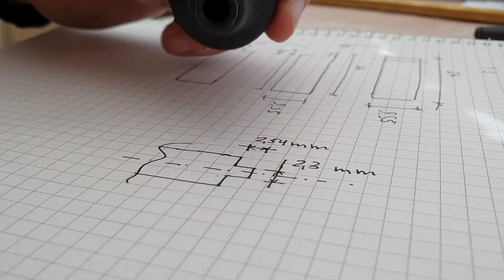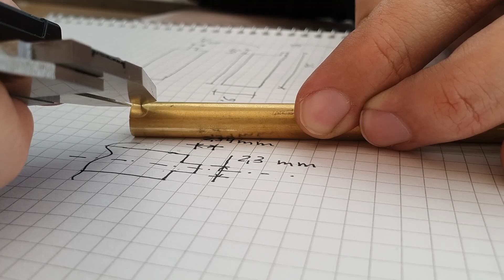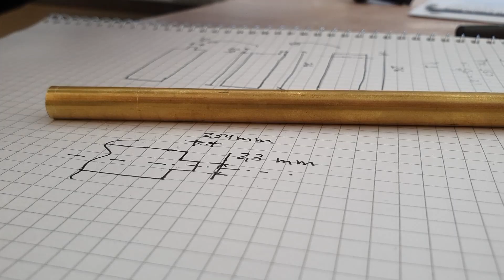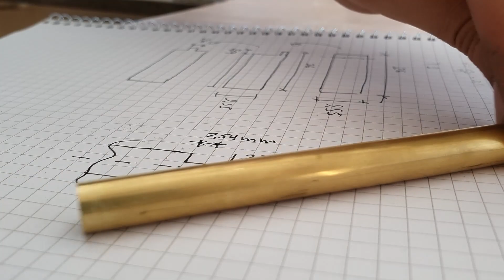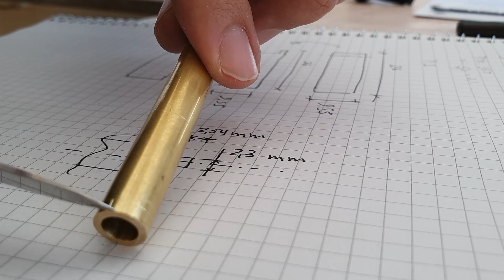Fantastic fit for the DIY solenoid graver handpiece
Hey everyone.

I came up with a fantastic fit for the solenoid handpiece since I don't have a CNC or a lathe this was a good idea and relatively cheap. The tube I bought from MaccModels from the UK. I believe it's easy to find somewhere else. The standard tube 3/8" 16 gauge is almost the same inner dimension as the GRS collet. This can also be a base for your own idea of handpiece. I also used this tube to make a quick change handpiece to use manually.

All the reasoning about the project are inside github, no commercial use intended.
Thank you for the attention.
//Sabrina